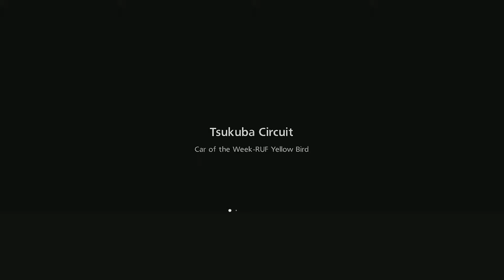'87 RUF CTR "Yellow Bird" - Tsukuba Circuit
1st place, and a much needed win!  Finally!

If the last lap appears sloppy, that's because I was focused on driving conservatively and maintaining the gap to the car behind me.  To finish first, you first must finish.

I have plenty of examples of me throwing away a perfectly good lead, I don't think I need to list them all.